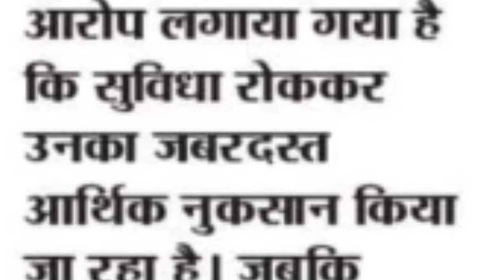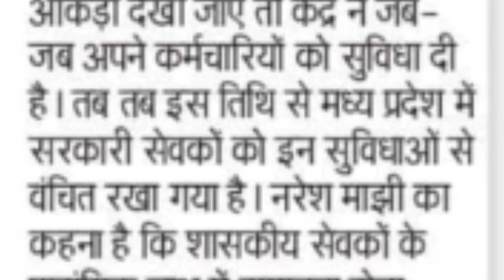MP employees do not have any facility like the Centre, MP employees are in pain